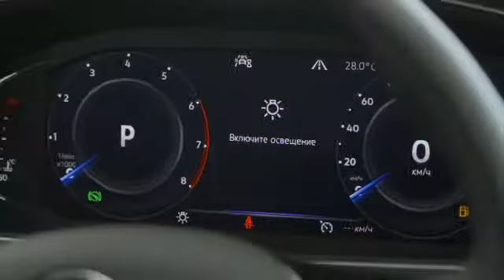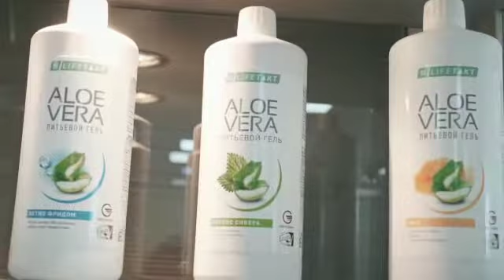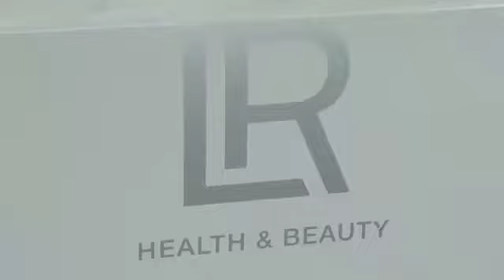Бизнес с LR. Продукты Made in Germany, обучение, командная поддержка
Бизнес по четкому алгоритму, с обучением и поддержкой опытного наставника